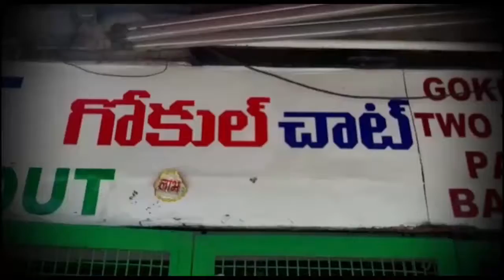Gokul Chat Owner Corona Positve || Chat Bhandar || Kulfi || Tasty Street Food || Hyderabad